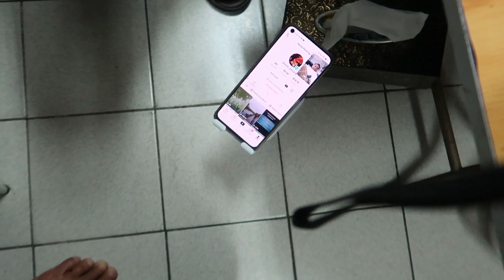Rezeki lagi,!! Mancing di parit ini ikan nila banyak sekali - Makan enak lagi lurrr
Rezeki lagi,!! Mancing di parit ini ikan nila banyak sekali - Makan enak lagi lurrr bareng rekan seperjuangan di asrama alhamdulilah bisa membuat kenyang hasil mancing hari ini
Video ke-135
Peralatan yg saya gunakan ;
2 tegek kawashima ukuran 270 cm dan 360 cm
joran spining hexing flashknife 210 cm
benang pe pokee no 3
senar daido no 3
pelampung 0,8 lb
mata kail ukuran no 3 pokee
jarak kedalaman mata kail ke pelampung sekitar 10 cm
mungkin ada yang perlu di tanyakan bisa isi kolom komentar

lokasi di parit pedesaan madou tainan,taiwan